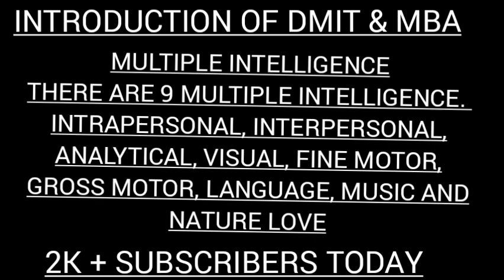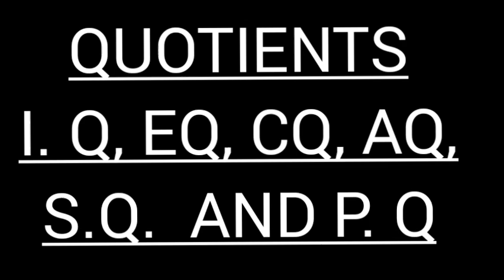voice Movie on DMIT/MBA/telly film on DMIT/voice film on dmit/DMIT Movie/dmit /bbs/vedic/abacus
Brainboosterschool/dmit/mid brain activation/abacus/vedicmaths/brain training workshops/dmit /bbs
voice Movie on DMIT/mid brain activation/abacus/voice film on dmit/DMIT Movie/dmit /bbs/vedic
Brain Booster School Varanasi Brain Training Programme in English School
School Demo in Imperiar school Varanasi

 Triangular Classes:
Demo of Mid Brain Activation and dynamic memory workshop

 Triangular Classes:
School demo in sunflower school Varanasi

Efect of Lockdown on student brain.

Why is brain training important in school

Maths phobia ko kaise dur karen?

Maths Mastary workshops part 1

Maths mastery workshop part 2

DMIT ke bare me pradhan mantry kya kahate hai?

Webinar of Team 360

Brain Booster School Varanasi Admission Form

School principal Meeting on brain test and Mid brain Activation Workshop

Triangular Classes Brain Booster School Varanasi
Brain Booster School Varanasi
Triangular Classes
dmitniosTriangular Classes Brain Booster School Varanasi
Triangular Classes
dmit/mid brain Activation/vedic Maths/abacus Classes